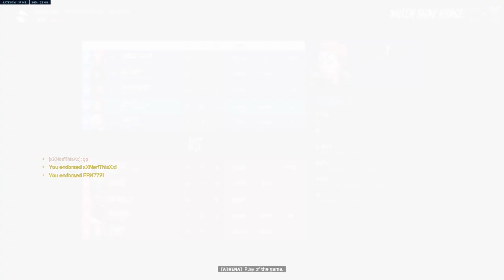Overwatch 2* Moira still EZ, solo sup=EQ test. Finally back to gold.